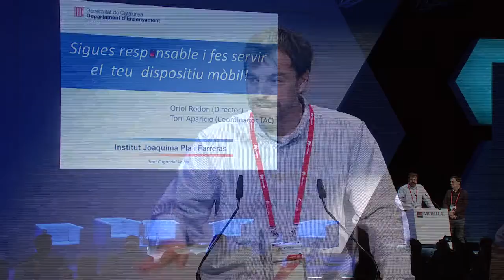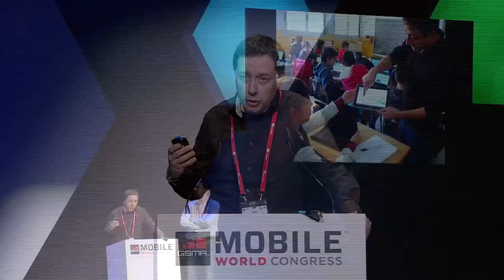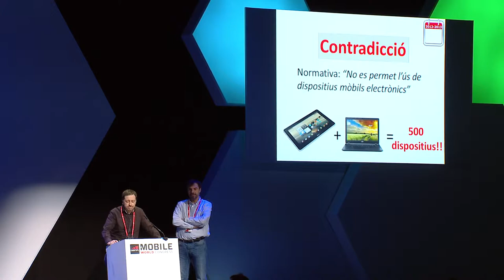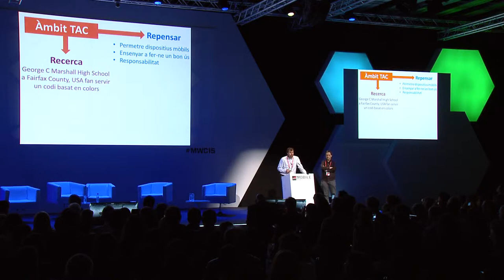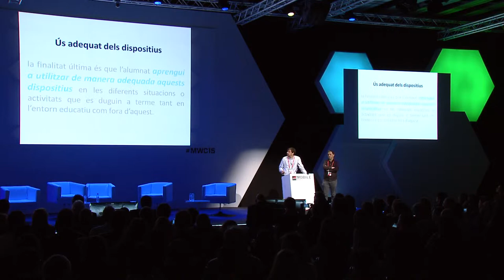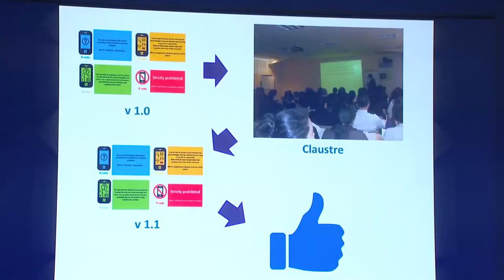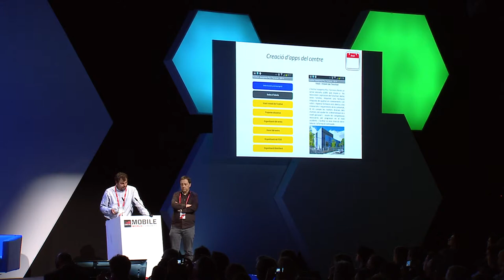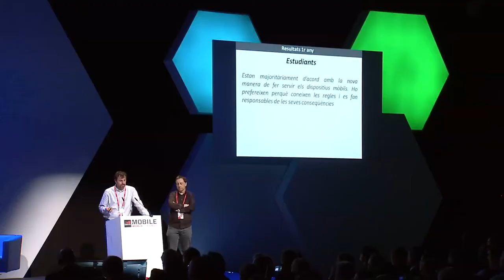Changing Education Together 2015, part 6: School “Be responsible and use your mobile device!”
School Experience: “Be responsible and use your mobile device!”, Institut Joaquima Pla i Farreras
Oriol Rodon, Headmaster and Antoni Aparicio, ICT Manager